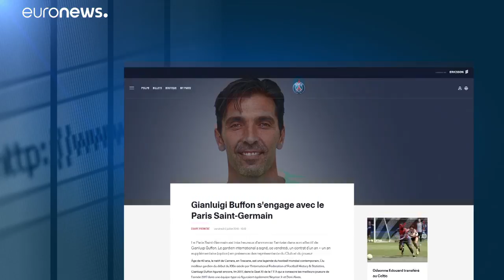Gigi Buffon al Psg: "Qui progetto ambizioso"